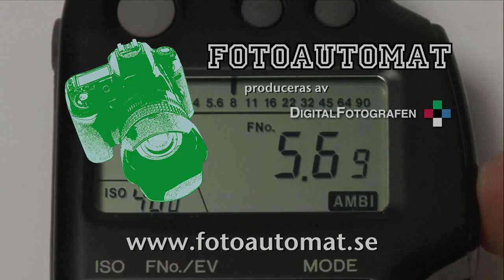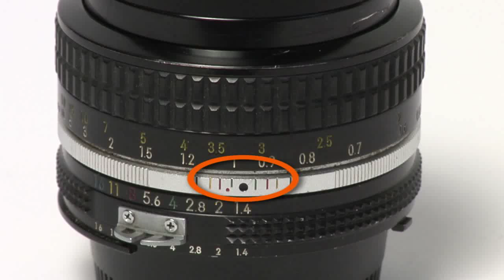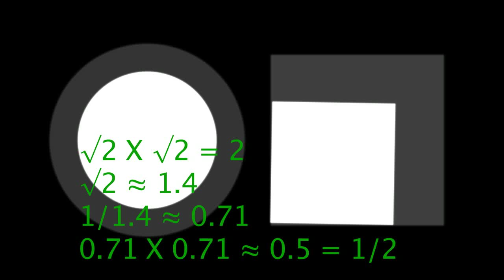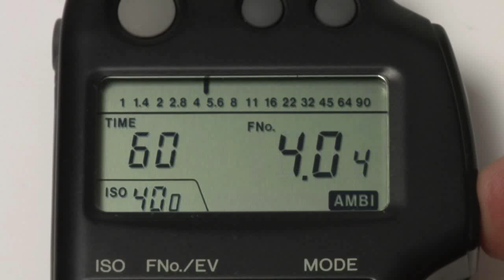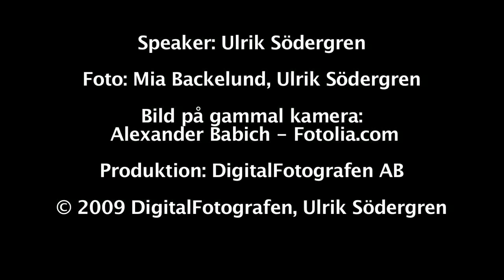Mysteriet med bländarserien - Fotoautomat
Vi förklarar varför bländarsiffrorna är uppbyggda som de är.

Tycker du att det är konstigt att bländare 8 är mindre än bländare 4? Och varför är det två exponeringssteg mellan 8 och 4, varför följer det inte samma logik som för exponeringstid? Ja det få du svar på i detta avsnitt.

Fotoautomat WebbTV utvecklar dig som fotograf. Här lär du dig använda din digitala systemkamera.

Av och med Ulrik Södergren
Foto: Mia Backelund, Ulrik Södergren
Produceras av DigitalFotografen
Du hittar mera information på Fotoautomat.se